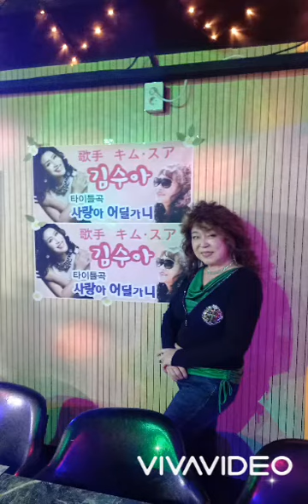좋아 하면서 ㅡ이풍경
충북 음성군 감곡면 장감로169-1 타임머신라이브 스튜디오무대 뚱토크쇼  초대가수 이풍경 타이틀곡